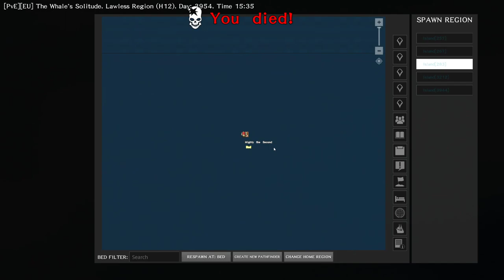Atlas PVE test and first sea voyage